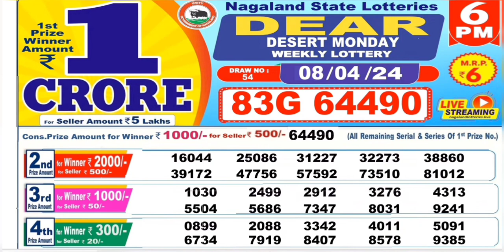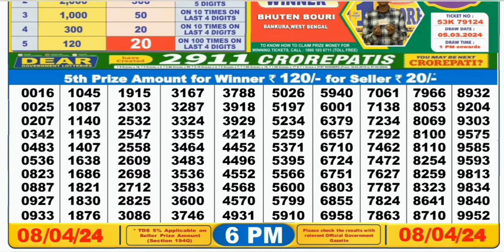Nagaland lottery result today 6pm - 08/04/2024 - morning Nagaland State Lottery Result Pdf